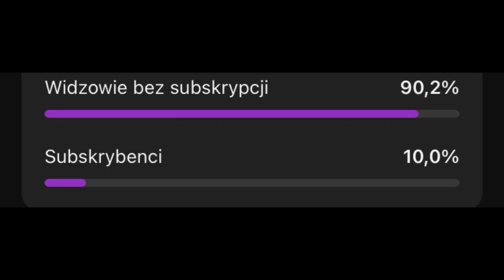Powrót na 2 konto 4 nowe postacie !!!